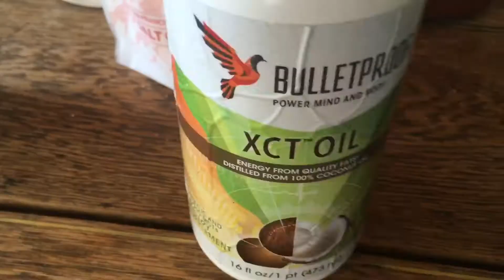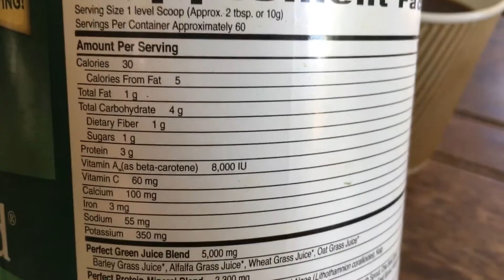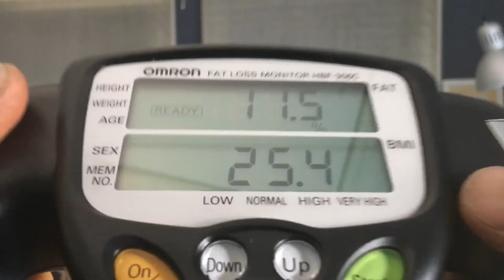Must mindset & overcoming quitting.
Day number two of diet and exercise; I'm trying to get back into A therapeutic ketogenic place.  I decide to do the fasting mimicking diet to get back into ketosis but it looks like my glucose Ketone index has dropped pretty fast 2.61 or something; so I may not continue into the complete four days.  I definitely noticed a drop of energy in the afternoon and evening especially after a long work out in the morning I feel I just wasn't getting enough calories.